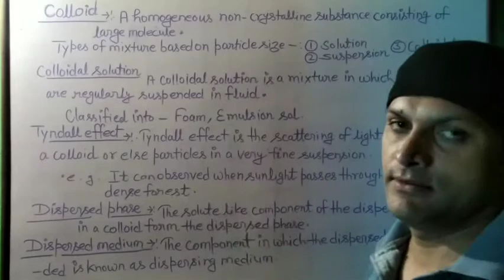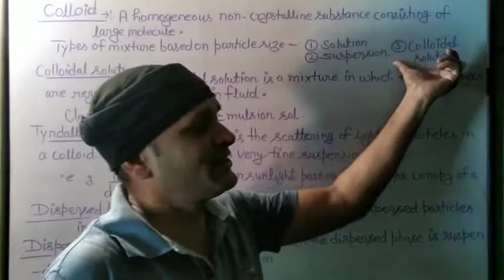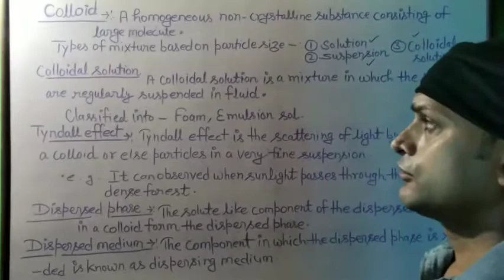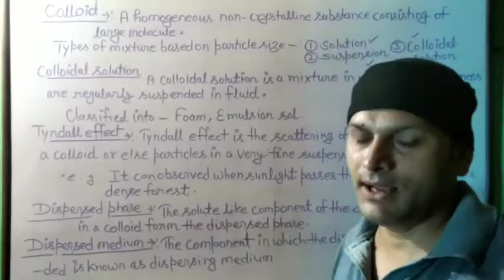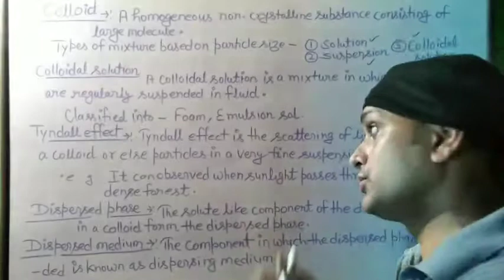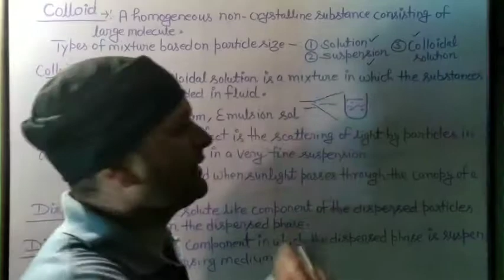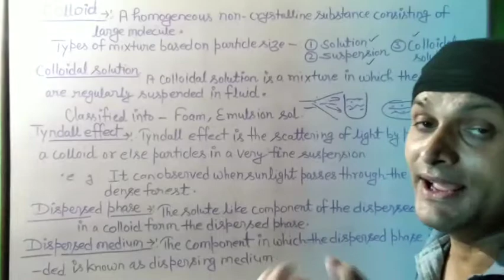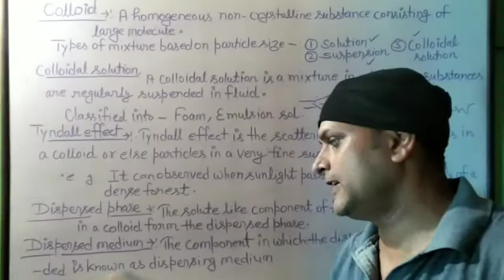Class 9th chemistry chapter 2 is matter around us pure by Dev Tiwari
It's based on ncert cbse syllabus regarding chapter is matter around us pure consists topic colloid and collidal solution with Tyndall effect